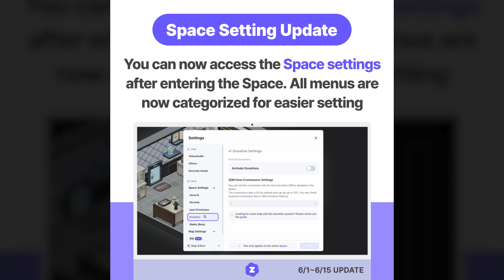📣 ZEP Updates [Jun. 1~Jun. 15] | Metaverse for Everyone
00:00 Intro
00:01 Ride App Updated
00:06 New Official Maps & Objects
00:14 Space Setting Update